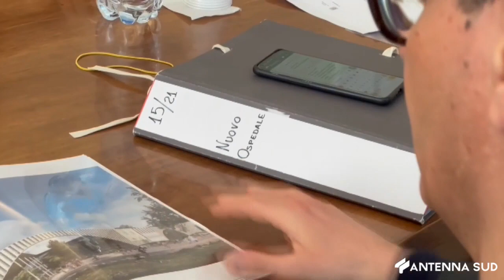25 MAGGIO 2024 - NUOVO OSPEDALE ANDRIA ASL BAT RICEVE PEC DA BONOMO